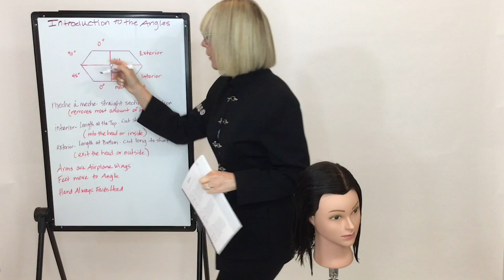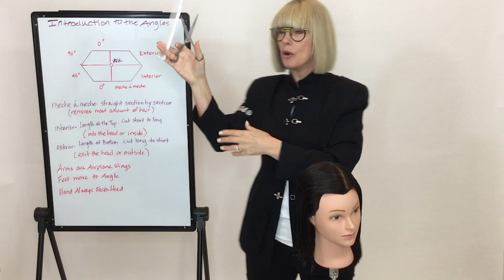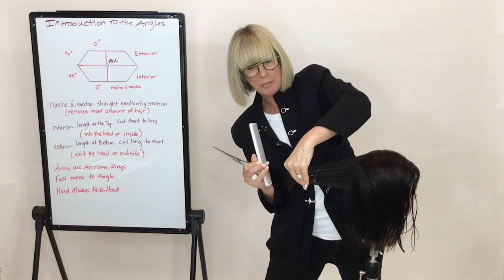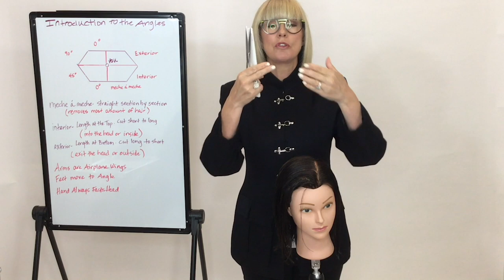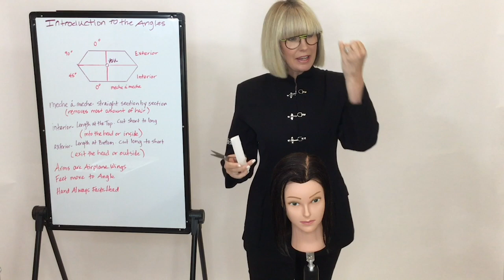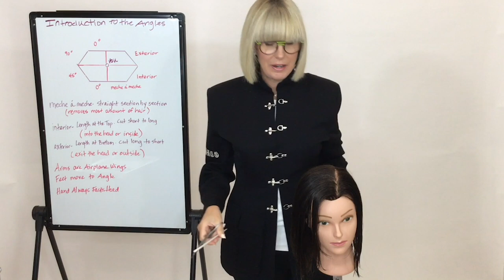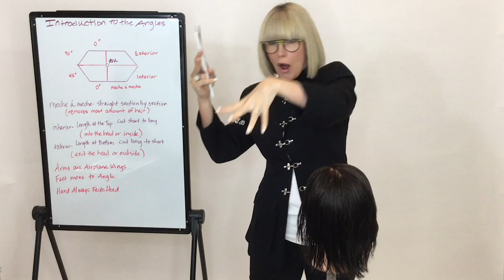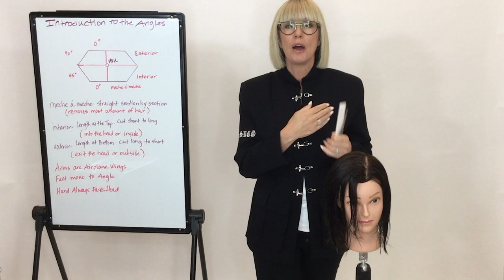Candy Shaw's "Pardon My French": Episode 2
Candy's hit Facebook series comes to YouTube! In this 4 part series, the Balay Lama shares a wealth of information about her revolutionary French Haircutting technique so you can create chic, versatile looks more quickly and efficiently than ever. Even better? It's the perfect complement to your balayage highlights!

You can now catch up on your time from where ever you are, and pick up some new French Cutting skills while you're at it!